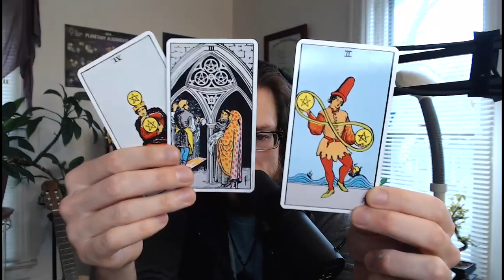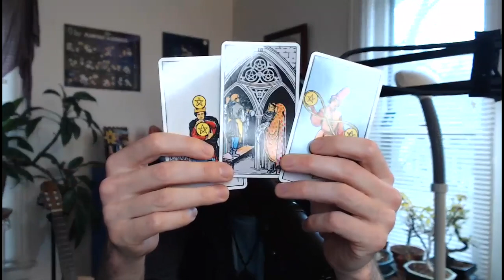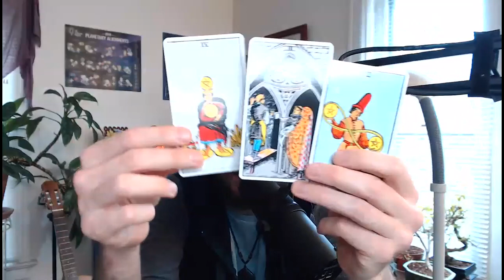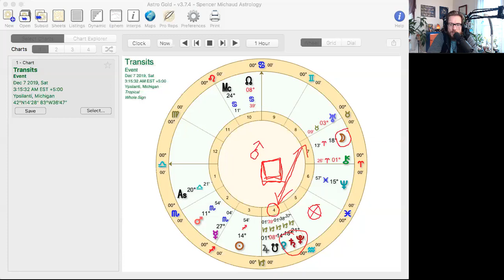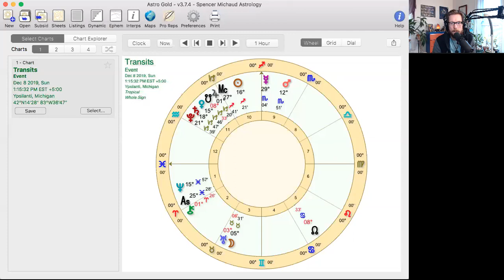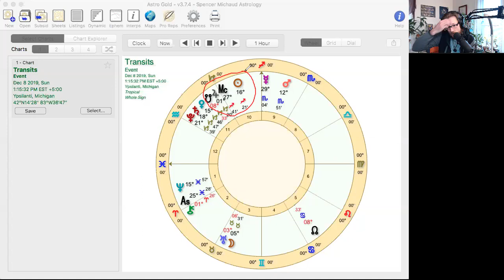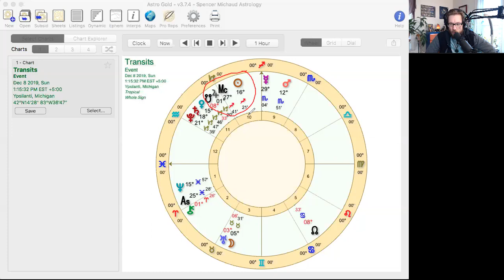Spencer Michaud Astrology - Weekly Forecast - Dec. 2-8, 2019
Spencer Michaud discusses the astrology for the week of Dec. 2-8, 2019.

Finding value in these videos? Help Spencer keep creating content by leaving a tip! : )

Thank you for supporting your local astrologer! : )